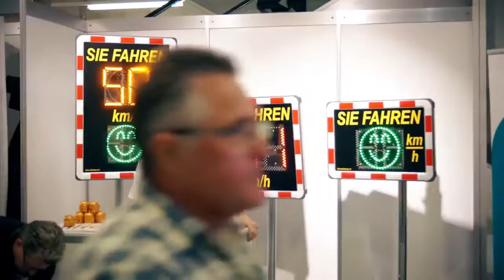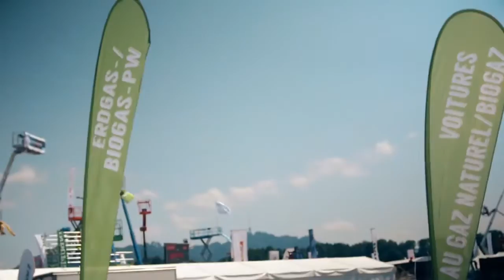Suisse Public 2015 (Français)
Suisse Public est le salon professionnel suisse pour les entreprises et administrations publiques. La prochaine exposition Suisse Public se tiendra du 13 au 16 juin 2017.
Pour sa 22e édition, la plus grosse vitrine des collectivités publiques a une fois encore réuni avec succès fournisseurs et acheteurs potentiels. La Suisse Public 2015 a attiré plus de 20 000 visiteurs et 600 exposants.